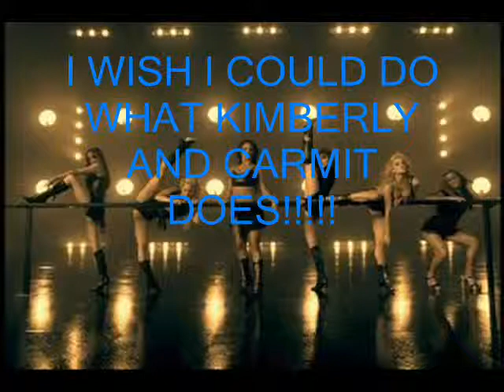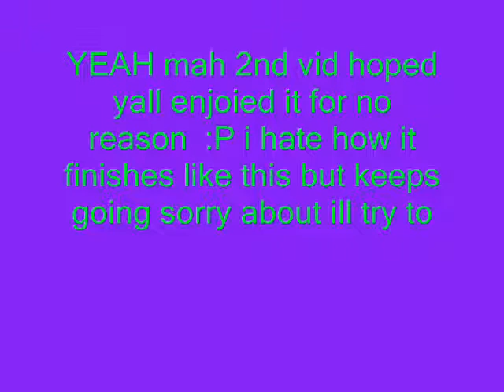subspace emissary main theme remix with pcd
mah 2nd video